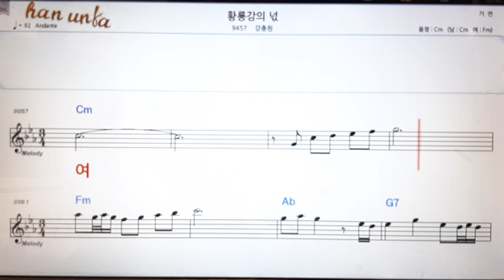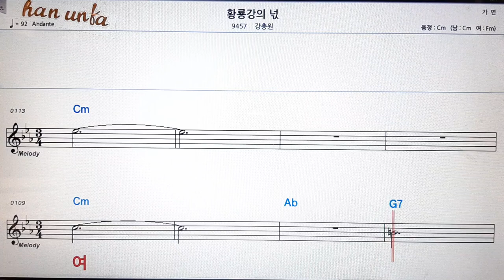황룡강의 넋/강 충원👍노래 반주, 코드 악보,가라오케💋Karaoke*Sheet Music*Chord*MR